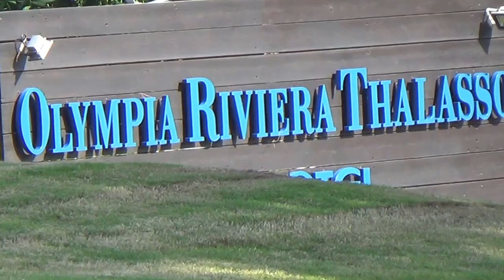Grecotel Olympia Riviera Thalasso Arkoudi West Peloponnes 5 Sterne Luxushotel von aussen